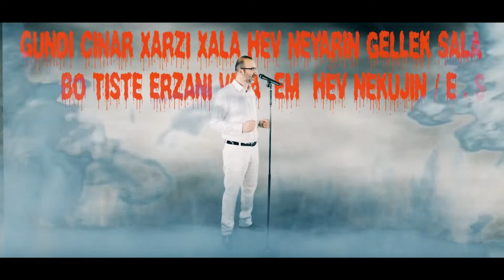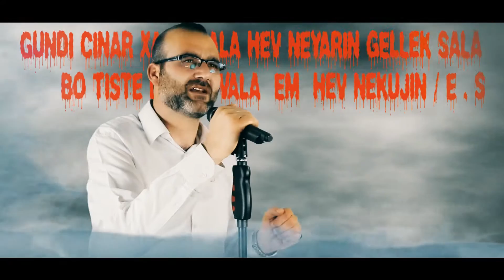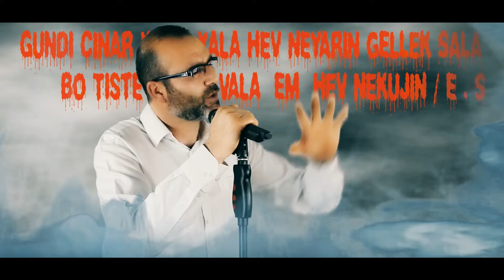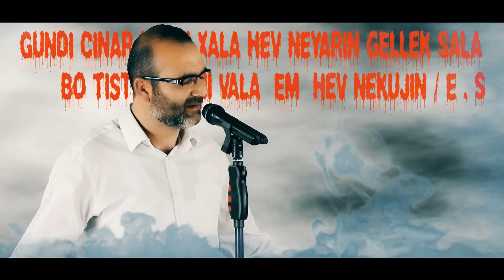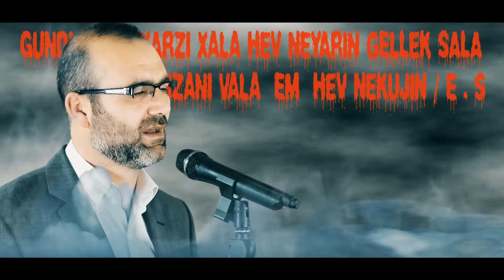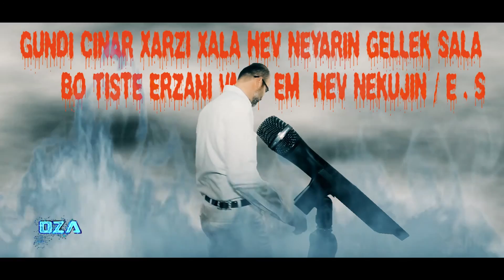Erdal Soylemez - Em Hev Nekujin 2015 KLİPA NÜ HD YouTube DERHÊNER OZAN MECİT /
Klip Yönetmeni: Ozan Mecit
Müzik Yönetmeni : Şafak Bozacıoğlu
Kamara/ Montaj/ Color  : Ozan Mecit
Yapımcı : Baran Zirek

🎧 Lütfen Paylaşımlarımızı Kulaklıkla Dinleyin...

*Lütfen videoları indirip kendi kanalınızdan yüklemeyiniz